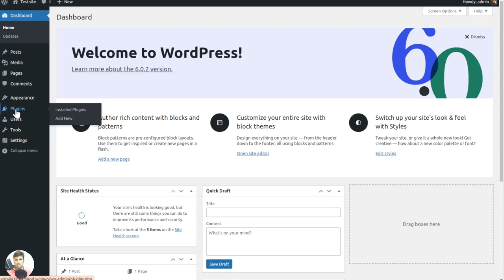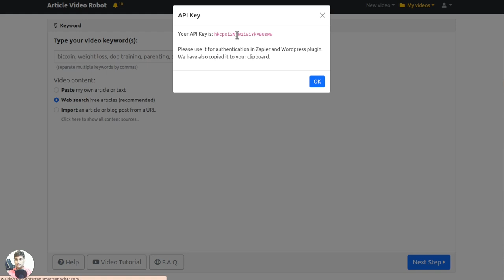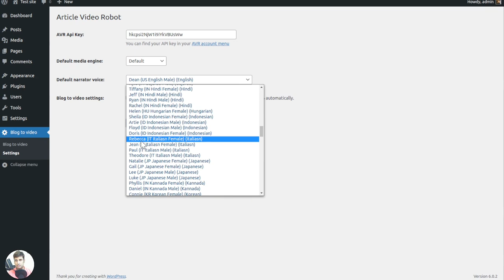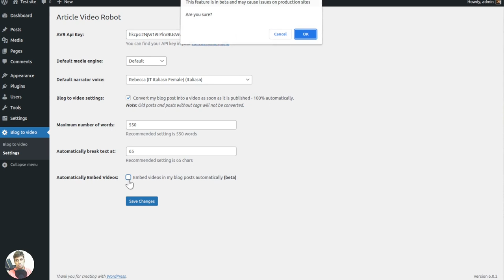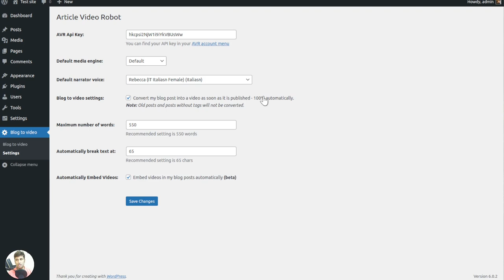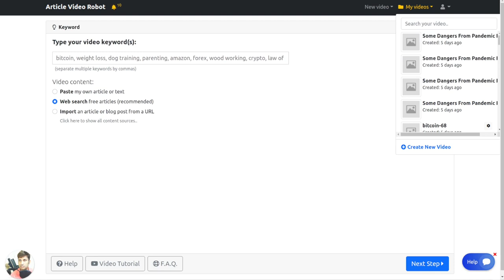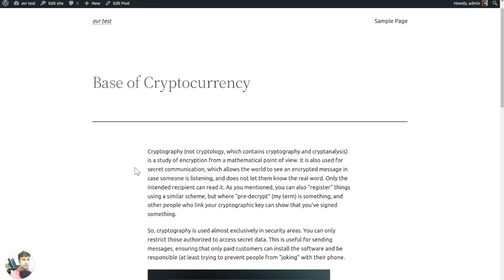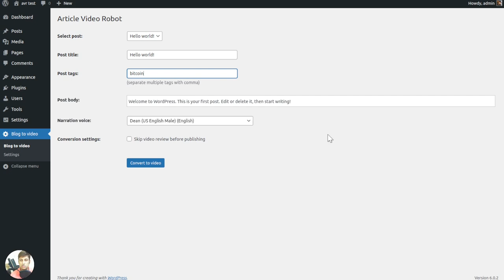Turn your blog posts in to video with Article Video Robot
helps you turn your text into live talking videos. In this tutorial I will show you how to blog post to video with the wordpress plugin with article video robot. The reason you want to blog post to video with the wordpress plugin is because it will help you to get more traffic to your blog.

The first thing you need to do is install the wordpress plugin. You can find this plugin by going to your wordpress admin panel and then going to plugins and then searching for article video robot.

Once you have installed the plugin you will need to activate it. You can do this by going to your wordpress admin panel and then going to settings and then clicking on article video robot.

Now that you have activated the plugin you will need to go to your wordpress admin panel and then going to settings and then clicking on article video robot settings.

After that every blog post you create will automatically be turned into a live talking video with our wordpress plugin.